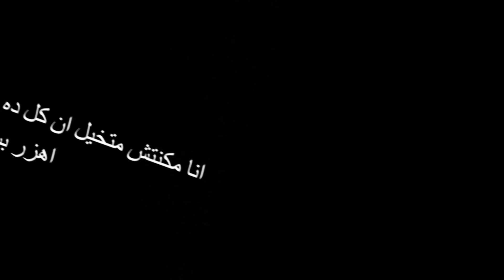مقلب الخيانة خطيبي خربت الدنيا عليا😨وانا كنت بهزر😭 شوفوا شو صار 💔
الجديد
دعمكم ليا بيفرق معايا جدا ❤️